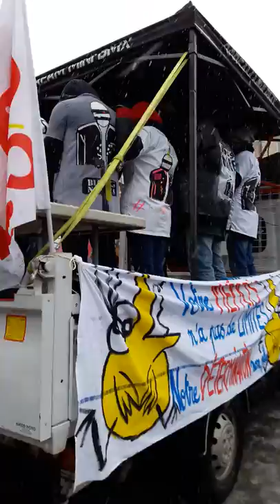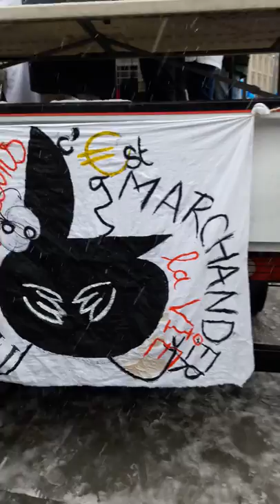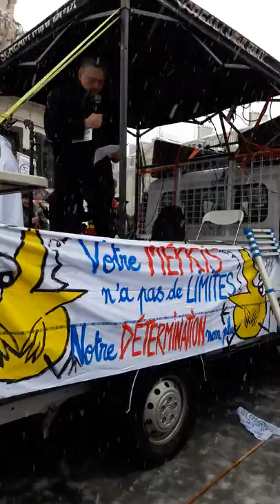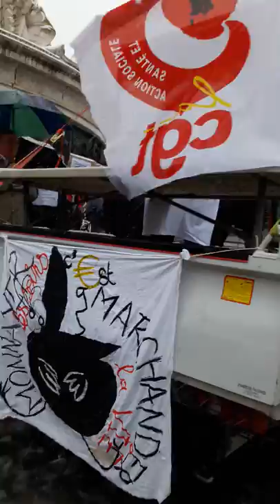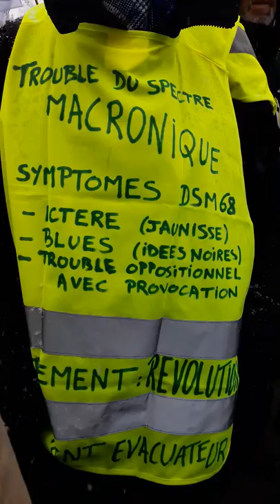Snow Paris Neige République journée PSY 22 janvier 2019 #7